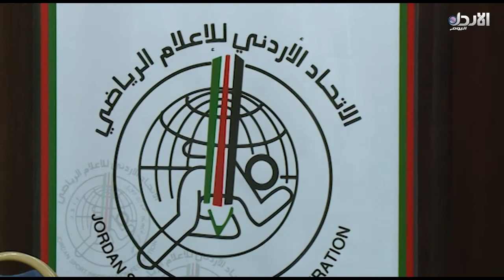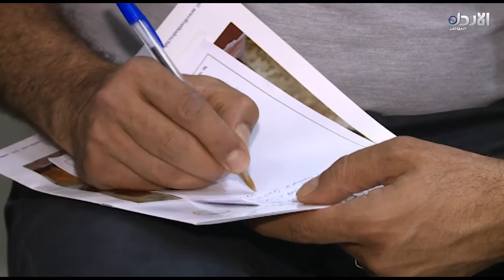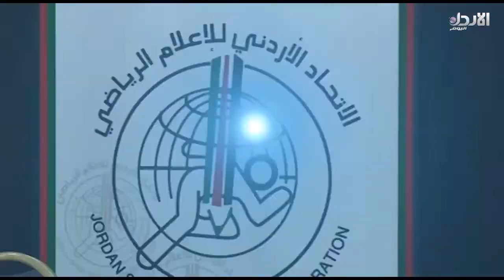برنامج عالم الرياضة - حلقة #14 (8/7/2017)